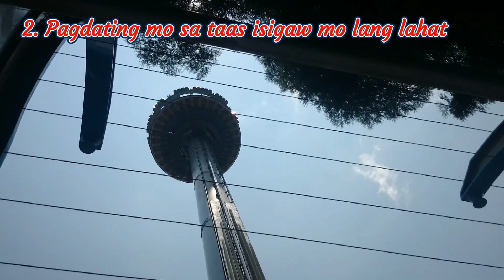Paano Mag Move On???